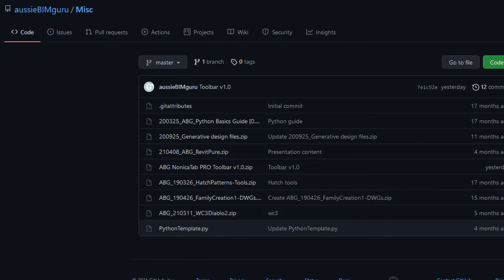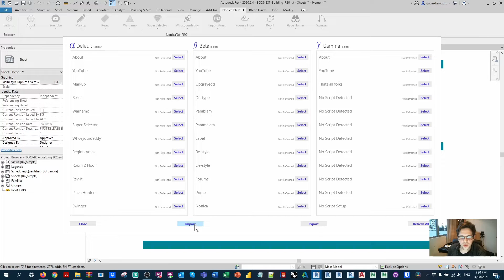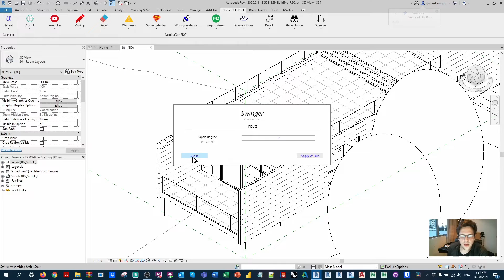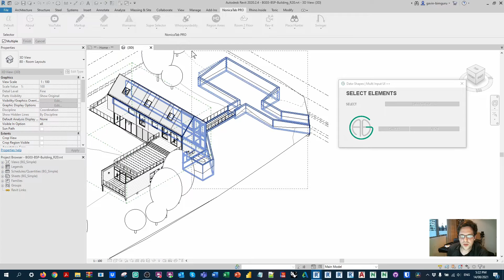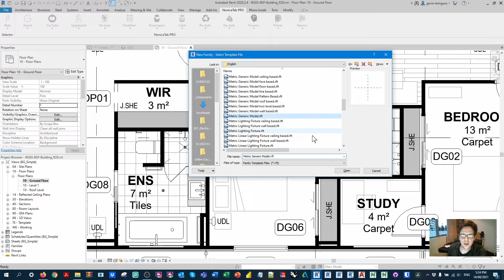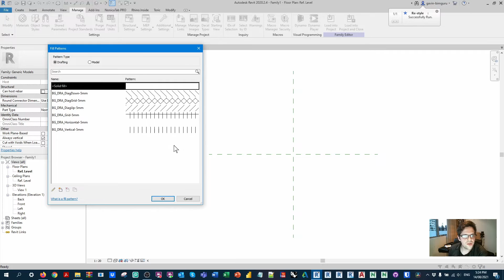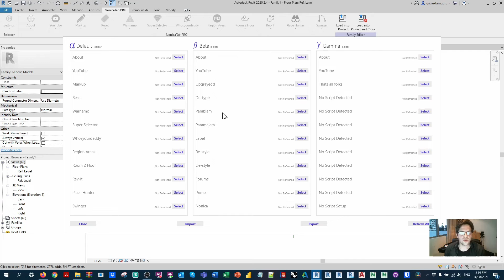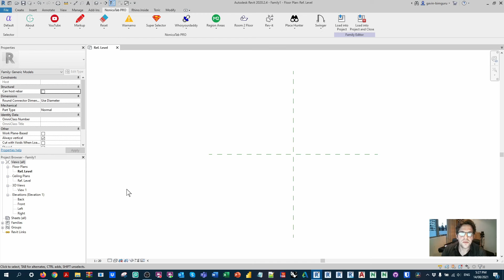Dynamo mulit-toolbars using NonicaTab Pro!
Recently on the channel I tried out the basic version of NonicaTab for Revit and Dynamo. I've now for my hands on the pro version, which allows you to switch between sets of up to 12 scripts easily. This is a much more deployable version which might suit your company!

You can find NonicaTab Pro on the app store, with a free 30 day trial

I've also released a toolbar to my github which you can use for free!

0:00 Intro
1:08 How to access NonicaTab
1:48 The toolbars
2:57 Running a script
4:00 Combining with Data Shapes
4:58 Automatically generated UI's
6:01 Family toolbar example
7:48 How the scripts are stored
8:47 My free toolbar
9:26 Outro